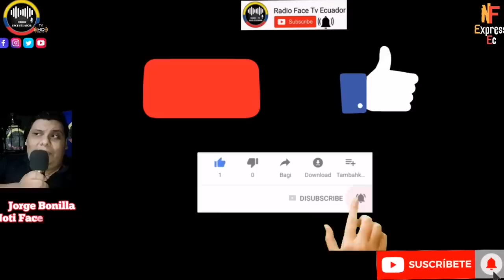BOSCAN ARREMETE CONTRA EL PATÉTICO DISCURSO DE LASSO ES UN PELIGRO PARA ECUADOR NOTICIAS RFE TV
ANDERSSON BOSCAN INDIGNADO ARREMETE CONTRA EL DISCURSO BARATO DE LASSO EN CADENA NACIONAL ES UN COMPLETO PELIGRO PARA EL PAÍS NOTICIAS DE ECUADOR RFE TV 👇